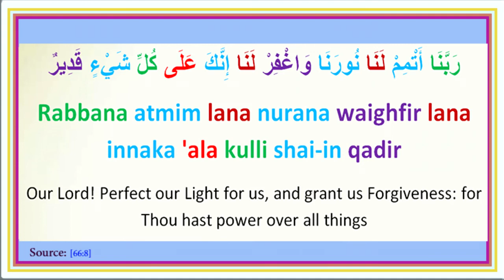Duaa 40 : رَبَّنَا أَتْمِمْ لَنَا نُورَنَا وَاغْفِرْ لَنَا إِنَّكَ عَلَى كُلِّ شَيْءٍ قَدِيرٌ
Our Lord! Perfect our Light for us, and grant us Forgiveness: for Thou hast power over all things [66:8]

    Rabbana atmim lana nurana waighfir lana innaka 'ala kulli shai-in qadir

    رَبَّنَا أَتْمِمْ لَنَا نُورَنَا وَاغْفِرْ لَنَا إِنَّكَ عَلَى كُلِّ شَيْءٍ قَدِيرٌ